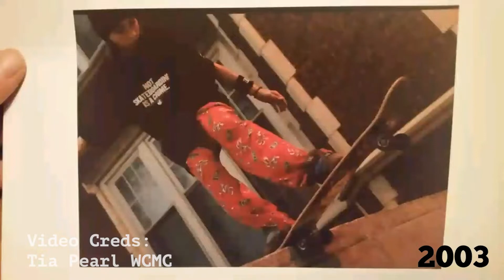Tia Pearl and the new Skate Park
Serious injuries can take people away from the sports that they love. But one local athlete is challenging that. Reporter Matthew Wadkowski has the story.